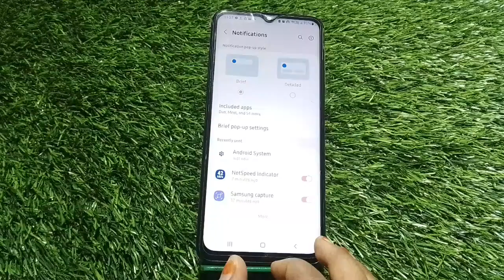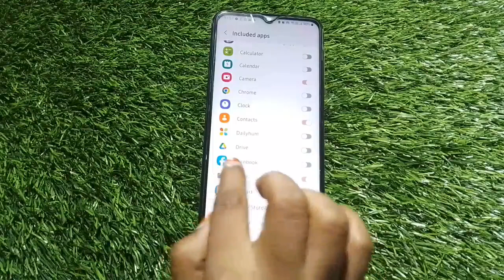Hide Notification In Samsung Galaxy A23, Notification Of In Samsung Galaxy A23,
Hide Notification In Samsung Galaxy A23, Notification Of In Samsung Galaxy A23, Samsung Galaxy A23 Mein Notification Kaise Chhupaye, Turn Off Notification In Samsung Galaxy A23

Notification_Settings Samsung Galaxy A23